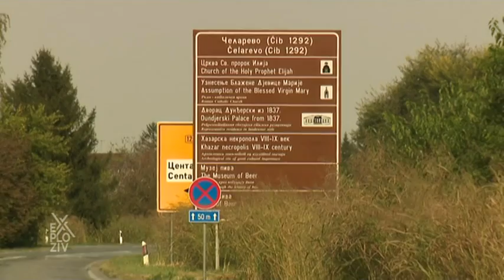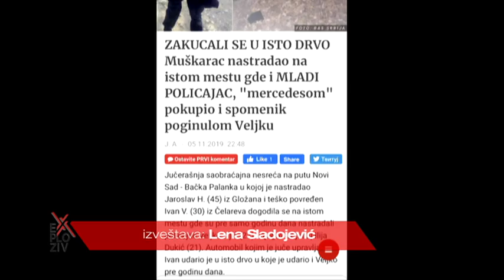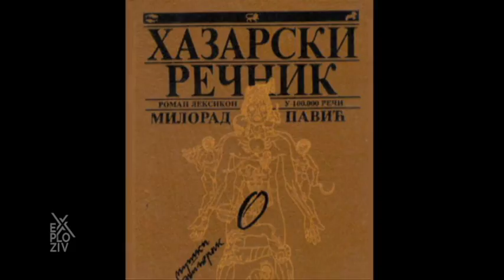EXPLOZIV - Hazarsko groblje, da li je ono uzrok čestih saobraćajnih nesreća kod Čelareva? | PRVA